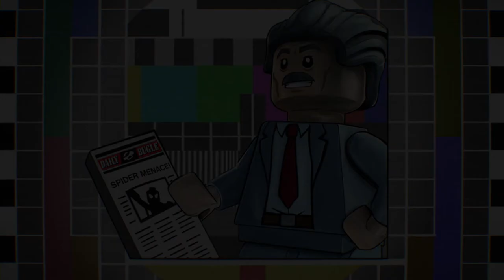LEGO Marvel Superheroes 2 - Part 15 - IRON FIST VS STEEL SERPENT! (HD Gameplay Walkthrough)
LEGO Marvel: Super Heroes 2 (HD) Walkthrough Part 15, Iron Fist vs Steel Serpent! Welcome to Part 15 of my Lego Marvel 2 let's play gameplay guide. The level we're playing through is "K'un-Lun Konundrum"

I play a lot of LEGO games on my channel! You may have seen a trailer or review, but this play through will feature my impressions, reactions, and commentary throughout the full story including the ending! If you're a fan of LEGO games, then let's play LEGO Marvel Super Heroes 2!

ABOUT LEGO MARVEL:
It's about TIME! Join your favourite Super Heroes and Super Villains from different eras and realities as they go head-to-head with the time-travelling Kang the Conqueror in the all-new, original adventure, LEGO Marvel Super Heroes 2! Play as the Guardians of the Galaxy, Spider-Man, Thor, Hulk, Black Panther, Captain Marvel, Doctor Strange, Green Goblin and dozens of other Marvel Super Heroes and Villains in this cosmic battle across the time-tossed city of Chronopolis! Travel across lands -- from Ancient Egypt to The Old West, Sakaar and New York City in 2099 -- and transport objects or characters through the centuries! And, with new battle modes, friends and family can play against each other in a series of themed challenges and battle arenas!

Social Media!

Have twitter? on the end of your tweets put FrostArmy to support the frostarmy today!

GAME INFO -
Name: LEGO Marvel Super Heroes 2
Developer: TT Games
Publisher: Warner Bros. Interactive Entertainment
Platforms: PlayStation 4, Xbox One, Windows PC, Nintendo Switch
Release Date: November 14, 2017